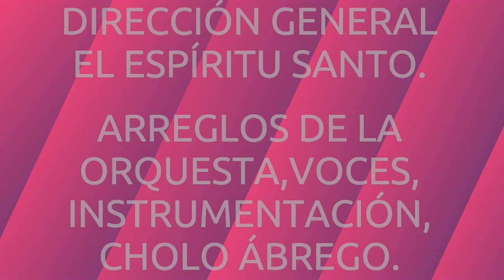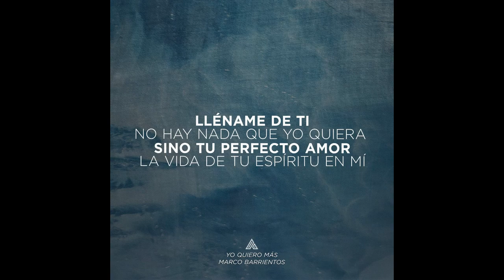KARAOKE SIN CORO CON OJOS DE FUEGO Y ROSTRO DE SOL.